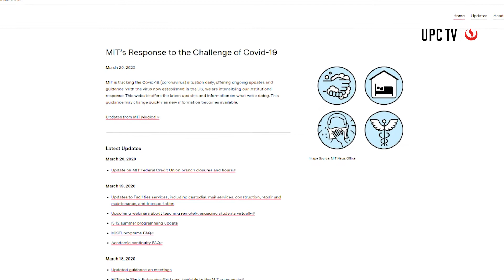Las universidades frente al COVID-19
Ante el avance del COVID-19, las universidades más destacadas del mundo están migrando a clases online, teniendo como su mejor aliado a la tecnología.
Aquí en el Perú, la UPC también ha adoptado una estrategia para impartir clases de manera virtual.